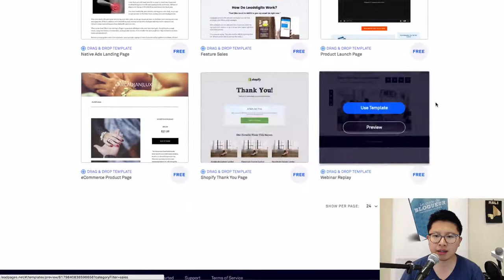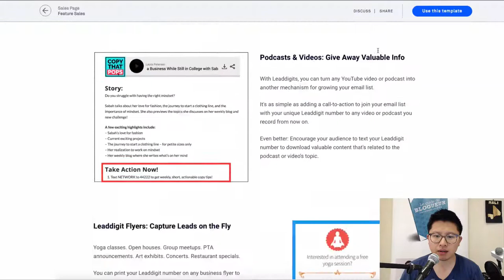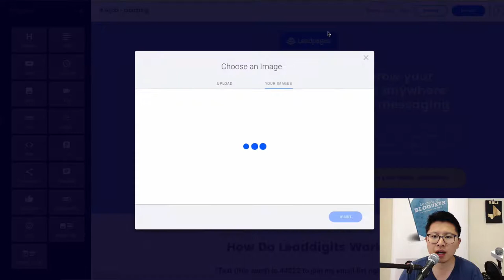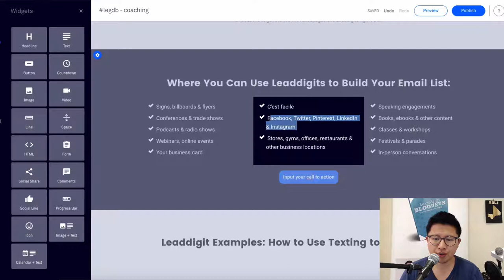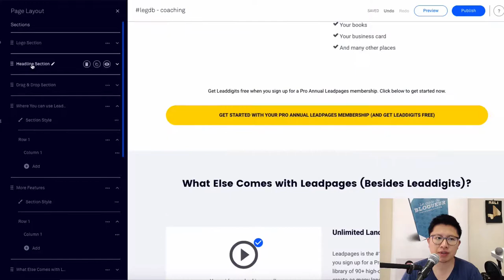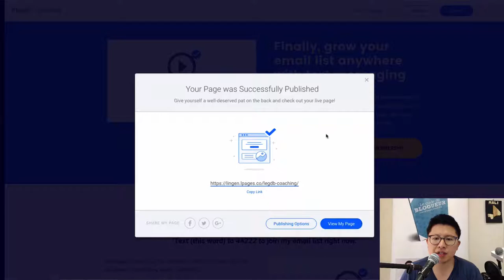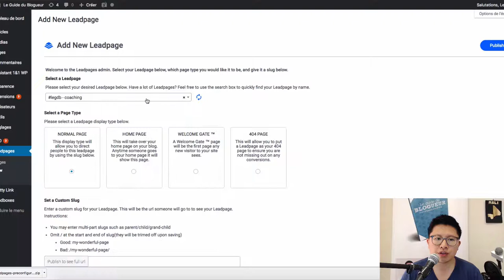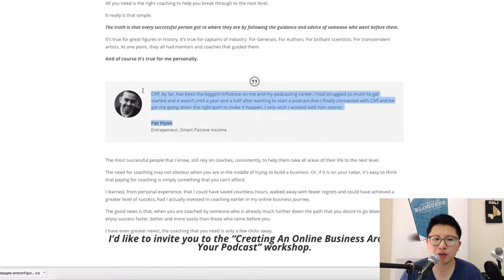Leadpages : Créer 1 landing page facilement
Avec Leadpages, on peut faire beaucoup de choses. Ling-en, auteur du livre "Le Guide du Blogueur" nous explique comment

- Créer une page de capture
- Créer une page de vente
- Créer une page d'atterrissage

Pas besoin de compétences techniques, l'outil propose déjà 104 templates personnalisables à souhait. C'est un outil qui m'accompagne depuis 5 ans et je le recommande à tous les blogueurs/marketeurs/youtubeurs qui veulent récupérer les emails de leur audience afin de leur vendre un produit.

La base : c'est un glisser déposer pour mettre sur pied vos idées.

Comment l'utiliser ?

Une fois connecté, il faut :
- Filtrer les templates en fonction des besoins
- Cliquer sur preview pour avoir un aperçu de la page
- Choisissez "use this template" pour utiliser le modèle

Une fois choisi, on va vous demander de nommer votre page. Après vous aurez accès à la page à personnaliser et à gauche, la barre d'outils.

Leadpages s'utilise facilement avec un plugin sur Wordpress. En complément avec un outil d'autorépondeur, il est parfait. Voici un guide sur le marketing par email où vous verrez comment créer un tunnel de vente.

Prenez soin de votre page de capture et de vos pages de vente si vous voulez vendre sur Internet. Profitez de la formation VENDRE SUR INTERNET

Si vous n'êtes pas encore au clair avec votre projet, profitez de la formation MAINTENANT !

LE LIVRE

Edité par Eyrolles, Le Guide du Blogueur a pour objectif d'aider le débutant à développer un business sur le web à partir d'un blog. Pas besoin d'être un expert de l'informatique ou avoir des économies pour se lancer ! Ce livre passe en revue toutes les bases qu'il faut connaître pour réussir, écrit sur un ton abordable et avec la participation de 26 contributeurs.